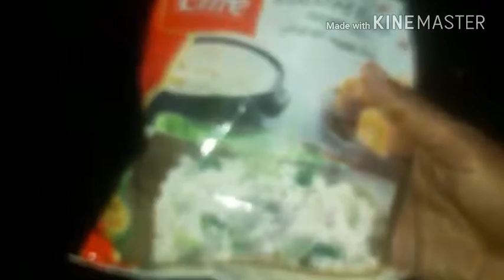Face pack With scrub for glowing and youthfull skin.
Milk powder and rava face pack